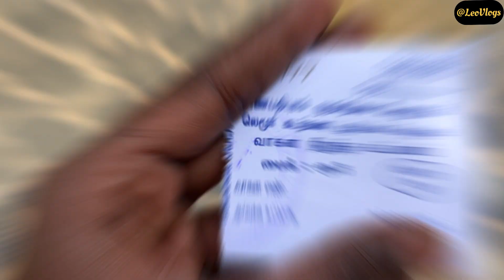லெமூர் Beach சுற்றுலா செல்ல வேண்டுமா?😍❤️| Tamilnadu Tourist place